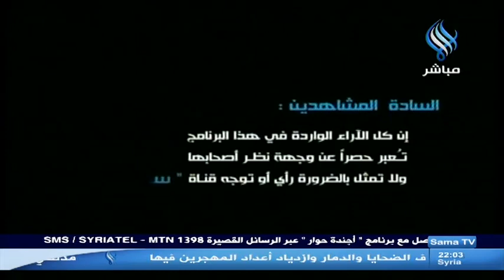SAMA TV | قناة سما مقدمة وتقارير برنامج " أجندة حوار " 26 - 06 - 2013